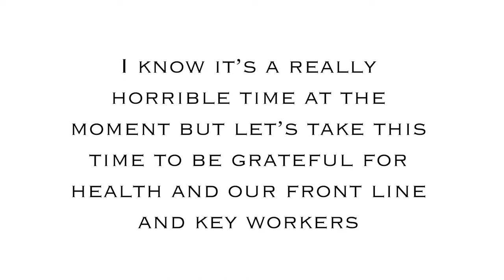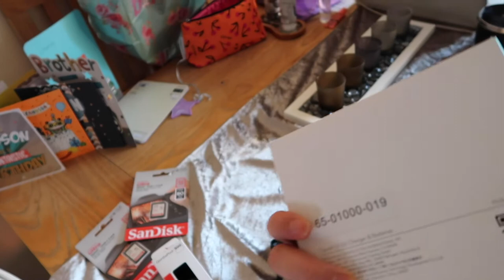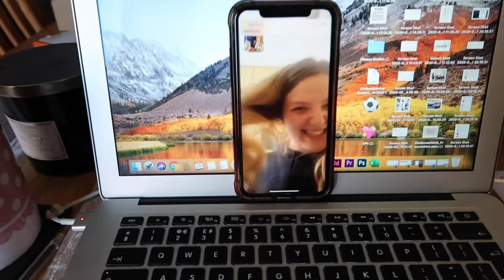A DAY IN THE LIFE | Self isolation vlog | ELLE KENDALL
Hellooo there!!
I've missed you guys!!!
I'm back with a day in the life vlog! SELF ISOLATION STYLE. It's been a very weird time and I hope we can all pull together and make it through this really horrible time.

Thank you so much for taking time out to watch my videos. I hope you enjoy watching them as much as I do creating them!